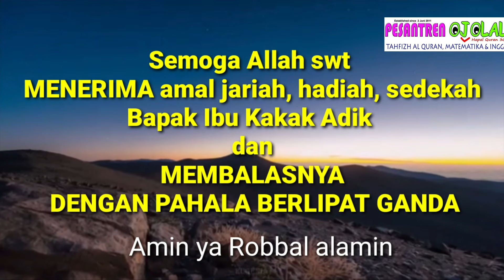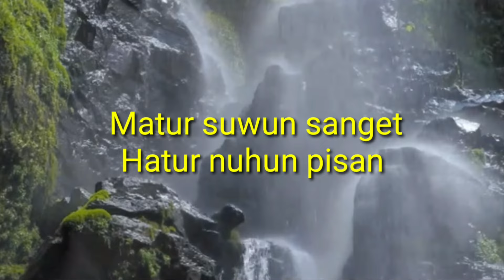Segalanya berubah! SELALU ADA HARAPAN PRESIDENTIAL THRESHOLD NOL PERSEN. Hakim MK kan manusia jua.